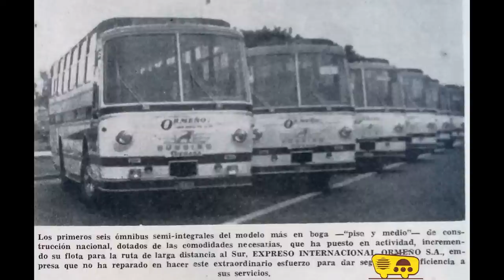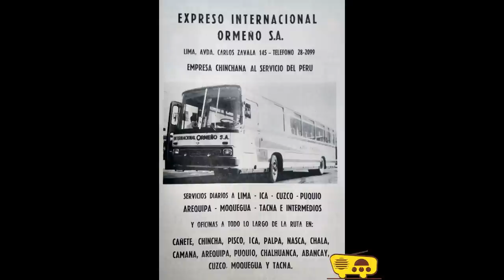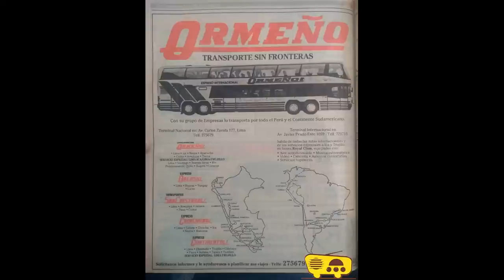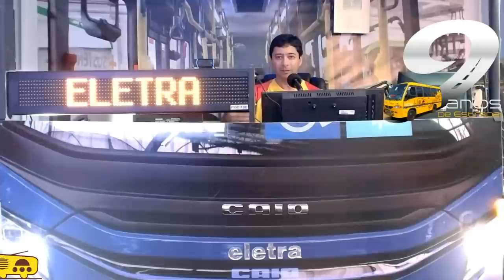A história da Expresso Internacional Ormeño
A maior viagem de ônibus do mundo ?

Ormeño: a transportadora que ganhou um recorde do Guinness, mas acabou falida.

A transportadora peruana Ormeño conseguiu se posicionar com sucesso entre os passageiros que viajam para a província ou para outros países.

A empresa Expreso Internacional Ormeño, também conhecida simplesmente como Ormeño na capital peruana, foi uma das empresas de transporte no PERU mais adimiradas

ORMENO pois possuía um grande número de ônibus que não só chegavam a diferentes pontos do território nacional, como também também desembarcou em outros países como Chile, Colômbia, Venezuela, Bolívia e Argentina.

Apesar dessa fama, a cativante frota de veículos deixou de circular quando surgiu a improbidade administrativa.

Tudo ia bem quando a empresa estava sob o comando de Joaquín Ormeño Cabrera, que depois de 30 anos no cargo de presidente decidiu deixar seu filho, Julio César Ormeño Malone, em seu lugar.

Joaquín Ormeño Cabrera foi um empresário de sucesso no ramo do transporte interprovincial. Sua fama aumentou em 1977, quando decidiu estender a rota de seus ônibus e ser o primeiro a adquirir veículos de dois andares para iniciar a rota de Lima a Buenos Aires. Em 1996, inauguraram a primeira viagem de Lima a Caracas e depois chegaram ao Equador, Chile, Colômbia e Bolívia.
Dada a extensa rota que os autocarros da empresa Expreso Internacional Ormeño faziam, conseguiu obter um recorde do Guinness, que lhe concedeu um certificado em 1995.
Após 30 anos na presidência, Joaquín Ormeño anunciou sua aposentadoria. Assim, desde 2010, Julio César Ormeño Malone assumiu as rédeas da empresa Ormeño. Após nove anos, parentes do empresário de sucesso revelaram sua morte.
Em 2011, a Superintendência Nacional de Administração Tributária iniciou uma operação em 131 empresas dedicadas ao transporte terrestre interprovincial de passageiros, que deviam 76 milhões de soles, entre elas a empresa Ormeño. Em seguida, foram apreendidos um imóvel em Tacna e três ônibus que seriam leiloados pela Sunat.
Apesar de Julio César Ormeño Malone ter conseguido recuperar as unidades de sua empresa e quitar integralmente a dívida com a Sunat, a má gestão administrativa, as críticas dos usuários pelo mau atendimento e diversas reclamações de seus funcionários acabaram destruindo o prestígio da empresa Expresso Internacional Ormeño.
Da mesma forma, continuaram a operar com a mesma frota de ônibus, enquanto a concorrência levava vantagem por colocar em circulação unidades modernas com as quais convenceram os passageiros a serem os melhores na rota terrestre.

Informações larepublica.pe

The history of the bus company

The enterprise Ormeno International Express It was one of the organizations that was well received by the Peruvians. The buses not only arrived at different points of the national territory, but also landed in the countries of Chile, Colombia, Venezuela, Bolivia and Argentina. However, the lovable fleet of vehicles stopped circulating when mismanagement in administration became apparent.

Everything went well when the company was under the command of Joaquin Ormeno Cabrera, who after 30 years in the presidency decided to let his son, Julio César Ormeño Malone, take his place. Apparently, the decision was a bad strategy, because shortly after his departure, the company founded in 1976 began to decline. Next, we tell you what happened to the Ormeño buses.

Participação especial:
Eduardo Carpio - Peru